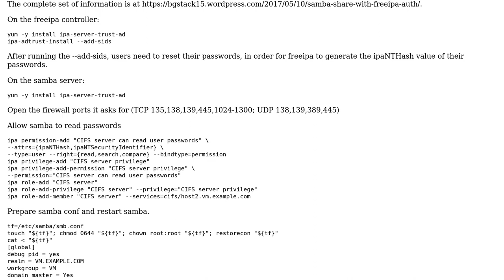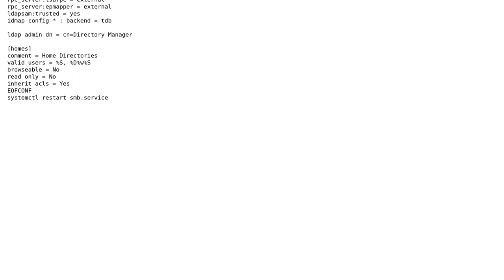Samba use freeipa auth for windows clients accessing cifs share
With thanks & praise to God, and with thanks to the many people who have made this project possible! You are responsible for your own actions.